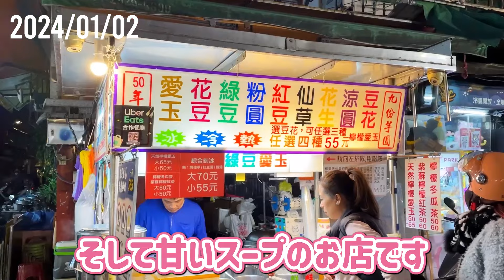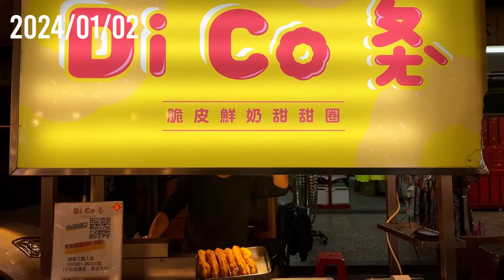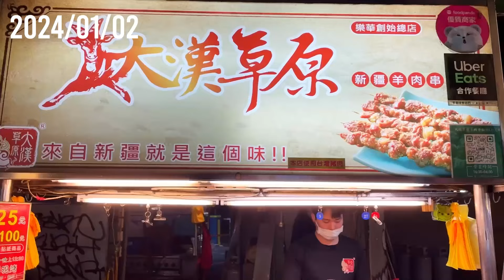新北市一番有名な夜市｜樂華夜市【夜市散策 #13】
北市永和区に来て、絶対に見逃せないのは楽華夜市です。ここは永和区の中心にある夜市で、1970年代から現在にかけて、永平路、保福路一段、保平路18巷にまで広がる大型夜市に発展しました。

街ブラ 夜市散策# 樂華夜市